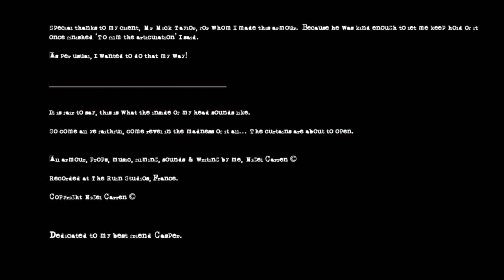Cats, Bats & Rats... Everyone Loves Halloween! Original Song. Music.Miniature knight on bike. Armour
‘Cats, Bats and Rats… Everyone loves Halloween’ is an original song by me, Nigel Carren.

Copyright Nigel Carren ©

The complete song is four verses, but I recorded this little teaser purely to match the limited time I had to film the chase sequence without missing the deadline... this Hallows Eve!

As is the law around here, no loops or vocal samples are used, ‘If you mean it, SCREAM it!’, and if you need an ‘Earthquake Hit’ then all you need to do is hang an old cement-mixer drum from the branch of an oak-tree and take a run at it!

Sorry the jousting video is late, but this is why!

I wrote this song on the 10th and thought: “Great… there is still plenty of time to record a QUICK video on my sisters old i-phone!”   Thank you Andrea xx

Every Halloween is the same. Inspired by both the joy and the madness of it all, I always end up writing at least five or six songs during October.
But each time I look at the calendar and think, “Its the 15th today so there is still time to record a video!”
THAT is where the problem starts, because not having anyone around to say STOP… or to help, a simple idea soon becomes an epic and I run out of time, and five more songs get saved-to disk and put in a drawer.
But this year, I pulled the phone out of the wall, and even though I only had the idea on the 10th, I remembered, there are three eight-hour shifts in a day if you drink enough coffee and eat enough Cola-Bottles… and here we are.

My aim was not to polish, but to capture some magic in a jar! I hope you can hear that, because I certainly cannot think of a more colourful, joy-filled time of the year…
“Everyone loves Halloween!”

I have hundreds of similar songs just waiting to add some Charm to your trailer. I have decided to leak snippets of them here on my channel.

I write in all genres, be that rock, baroque, epic or whimsical like this, I await your challenge.

Special thanks to my client, Mr Mick Taylor, for whom I made this armour.  Because he was kind enough to let me keep hold of it once finished ‘To film the articulation’ I said.

As per usual, I wanted to do that my way!

My first job as a spotty moped-riding, reflective safety-vest wearing teenager with crippling Ulcerative-Colitis, was repairing musical instruments and sound gear at a Music Shop (Ashlex Music, 112 Bath Street Rugby, Warwickshire).
It was 1985, I only wanted the job so I could hopefully get my hands on some cheap gear… No, not that sort of gear, I don’t even drink, I mean instruments! Namely, slope-front mono synths, though I did get a DX-27 from there.

I was a Virgin when I took that job… in every sense! Yet, my Monday morning routine was spent drinking tea with chain-smoking Roadies with hangovers, whist repairing kit that was damaged at gigs over the weekend, and listening to debauched tales that my young mind just could not yet compute!

I remember once repairing a spring-reverb for a Motorhead Roadie called Fungus who wanted it done quick whist he waited, because… no I better not say.

However, I made the mistake of telling this den of thieves that I had not so much as kissed a girl, as a result they called me ‘Cliff’ after that! But in retrospect, I think like a pack of circling Hyena’s… they could sense it… I had made a grave MISTAKE!

The following Saturday afternoon, a gang of double-denim roadies and a ‘guest’ came into the shop, my two bosses locked the door behind them and turned the door-sign ‘Closed’. They then carried me into the service-room, tied me to a chair with audio-leads, and what followed was technically horrific, yet at the same time absolutely bloody Fantastic!

I came to work that day, a mere porcelain-faced hunched boy on a moped, but I rode home… chest out like a man with a two-foot beard on a Harley! 😉

So what I am saying is, I have been writing music for twenty years longer than I have been making armour. As I mentioned in my previous video, armour is my obsession, but making music is my passion, though now I recognise that each fits beautifully in the hand of the other, as you will soon see.

It is fair to say, this is what the inside of my head sounds like, which might also explain why I have never bought a record in my life?

So come all ye faithful, come revel in the madness of it all.

All armour, props, music, filming, sounds & writing by me, Nigel Carren ©

Recorded at The Ruin Studios, France.

Copyright Nigel Carren ©